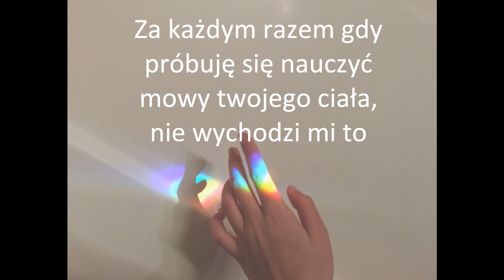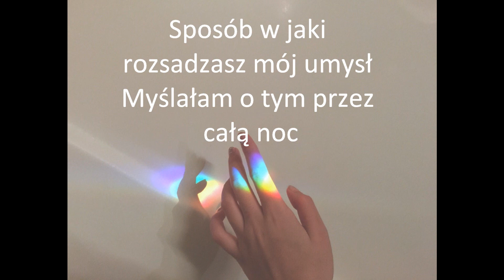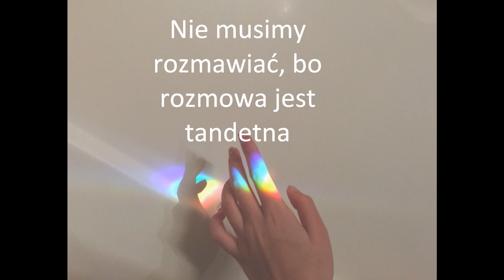The vamps, Mike Perry & Sabrina Carpenter - Hands (tłumaczenie)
możecie mi pisać jakie tłumaczenia chcecie, nie gryzę!